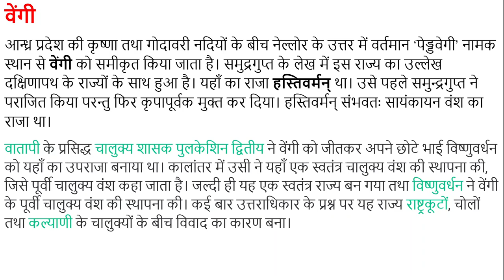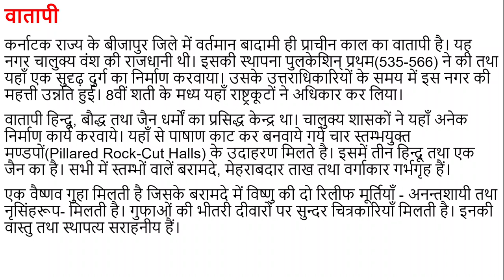प्राचीन स्थल वेंगी तथा वातापी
प्राचीन कालीन स्थलों के बारे में काफी-कुछ हमने बताया है, इस विडियो में हमने प्रमुख स्थल वेंगी तथा वातापी के बारे में भी बताया है। कुछ प्रमुख स्थल जिनके बारे में परीक्षा में पूछा जाता है, के लिंक निम्नलिखित हैं-